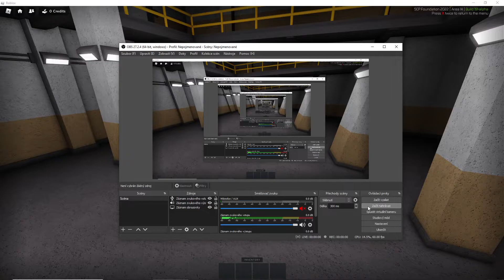A_cssBeater36O is back!!!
HAHA ADMINS, YOU CAN NEVER STOP ME!!!